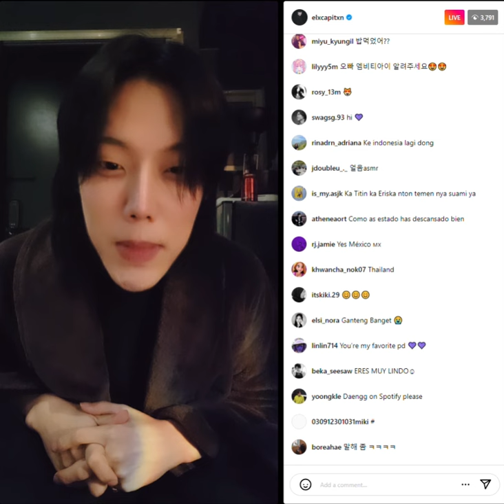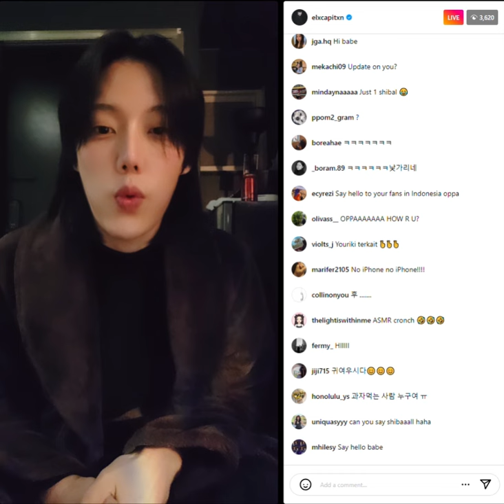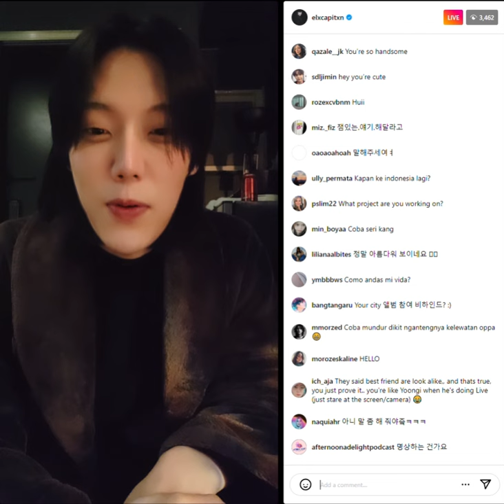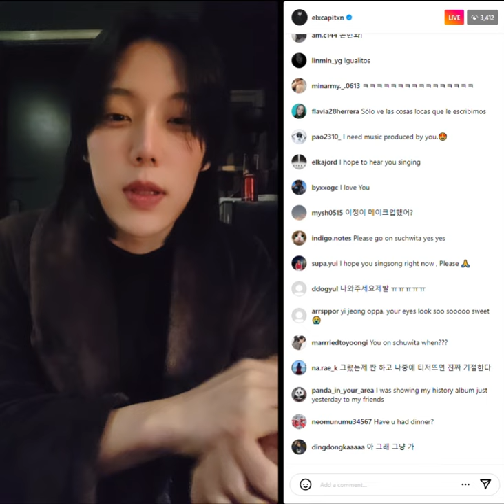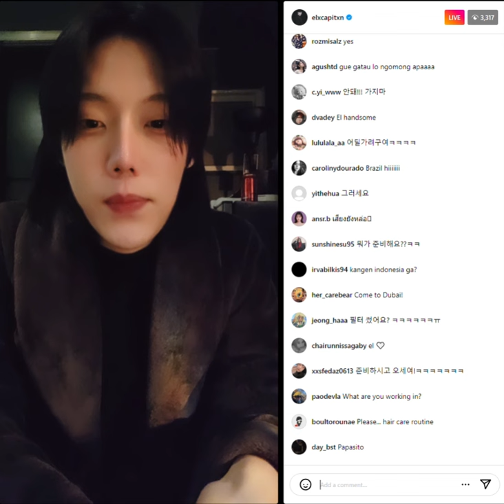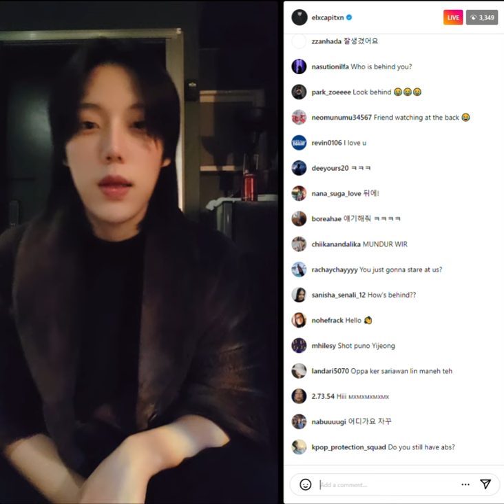Jang Yi Jeong 장이정 EL CAPITXN @elxcapitxn IG live 2024-01-18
It's been almost 6 years since last Yijeong IG live T_T
I'm so grateful that after all this time he came to us!
It's not the full live. I couldn't catch it from the start.